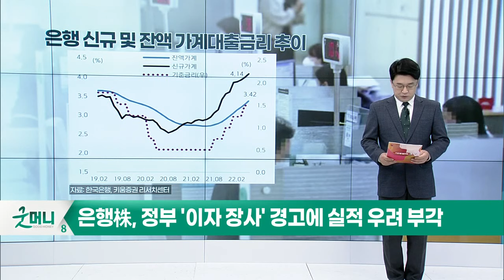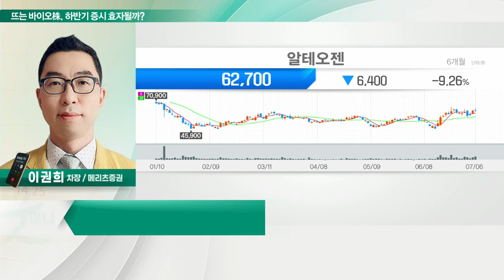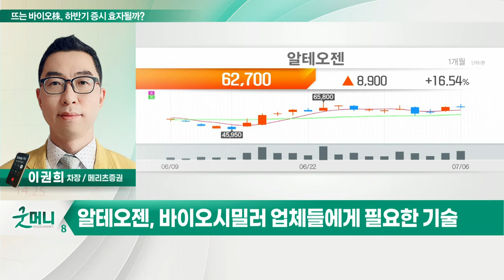알테오젠(196170)... 뜨는 바이오株, 하반기 증시 효자될까?_정성일의 투자 인사이트 (20220707)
- 바이오, 코로나19로 인한 임상 지연 피해
- 바이오, 본격 임상 재개… 라이센스 아웃 기업 주목
- 알테오젠, 에이비엘바이오, 엔케이맥스, HLB 등

- 하이브로자임 기술 검증… 추가 기술이전 주목
- 정맥주사 → 피하주사로 전환하는 기술
- 바이오시밀러 업체들에게 필요한 기술